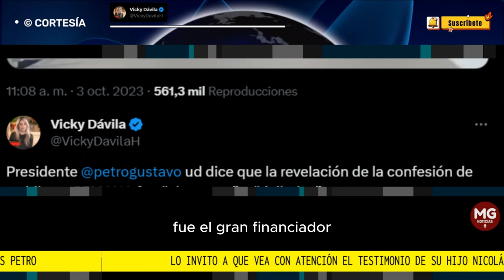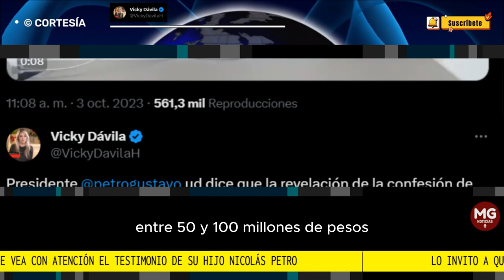⭕ FUERTE RESPUESTA DE VICKY DÁVILA AL PRESIDENTE PETRO: Caso Nicolas Petro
Lo invito a que vea con atención el testimonio de su hijo Nicolás Petro. Allí él sí habla de prácticas aberrantes y delictivas.
VICKY DÁVILA